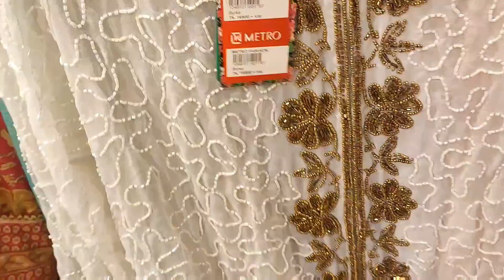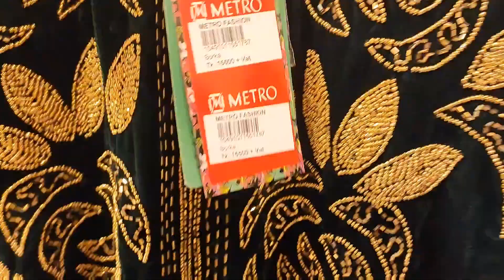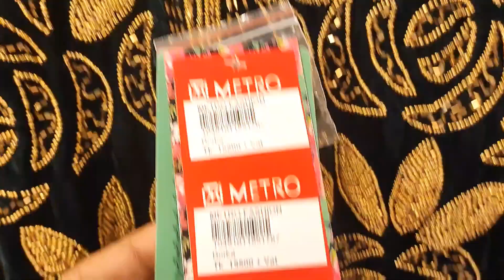Party Wear Short Dress | পার্টিতে পরার জন্য Best Quality Dress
⛔আসসালামু আলাইকুম, আমরা দিচ্ছি আপনাদেরকে ভারতের সব ধরনের কালেকশন। এ ছাড়া imported Shawl Maflar.

আমরা সর্বদা আপনাদের চেষ্টা করি ভালো কিছু উপহার দেওয়ার জন্য.

নতুন যারা আছ Welcome ❤️

⛔সম্মানিত দর্শক/ক্রেতা ভাই বোনেরা আমাদের দোকানে আসতে হলে আপনাকে নিচের ঠিকানা অনুসরন করতে হবে।
Address :Jamuna Future Park
         Metro Fashion(GD-12)

⛔এই ভিডিওতে আপনারা দেখবেন-
jacket
party borka
party jacket
formal party dress full sleeve
full sleeve party dress
cape
short cape
party cape